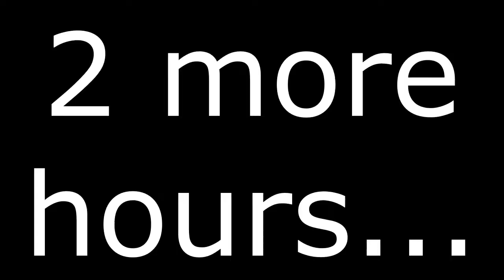PUBG - The Sneakiest Fuckin' Shit